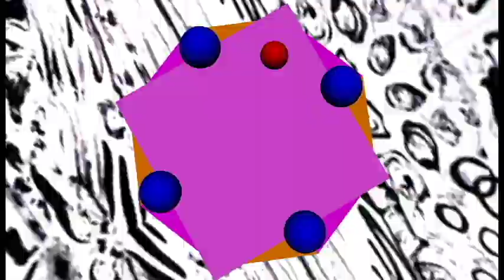Abstract Imagery to Music Project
This is an old video I made in college. The music from "Pictionary" on the NES is better than it has any right being. I chose to visualize the bleeps and bloops of the game's main title theme here using the software Maya. Simple polygon shapes and colors animate to fit the music, with a random scrolling background painted in ink by myself.